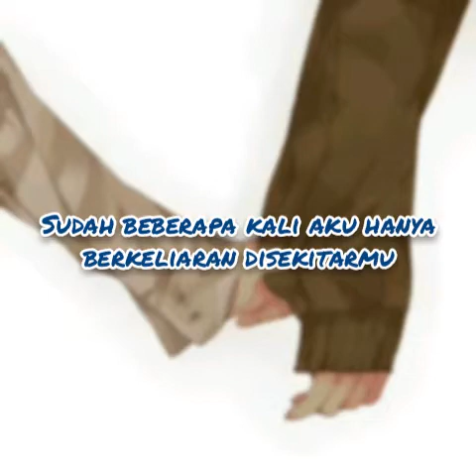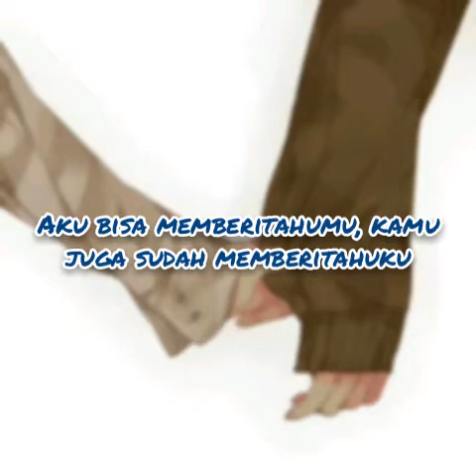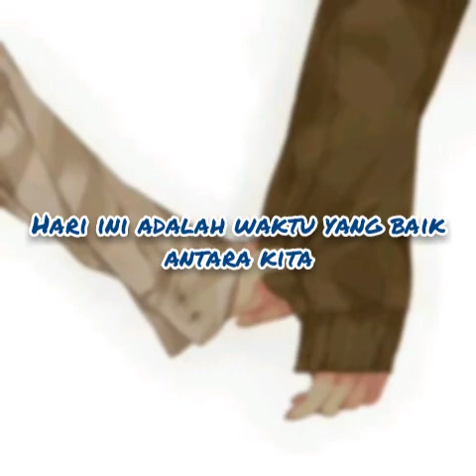2U - Kang Daniel (indo lirik)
[Romanization]

i mi nae mam soge
nu gu bo da slowly
deu reo on deu thae
Girl, you got me loving you
beol seo myeot beon jae
bo ran deusi ju wi man maem do neun de (no)

na ran hi neo wa geo reu myeo
seu chi neun neo ui meo rit gyeol
ha yat ge bit na mo deun ge
neol hyang han nae ma meun serious
i bami ji na beo ri go
han geo reum sik meo reo ji myeon
Then I never see you again
si gani eop seo i jen (tell me)

gi da ryeo na neo e ge ro ga go iseo
neo ra neun i yu Ah ah
The way I love you, Ah ah (tell me)
ga ka i wa nae gyeo te neol du go sipeo
i reo neun i yu Ah ah
The way I love you, Ah ah

i mi neo do nae ge
pa reu ge she’s fallin’
pa jyeo deun deut hae
ha neure seo nae ryeo jun geosi bun myeong hae
neo ran yeo jan dul do eop seo anywhere (no)

jo geum sik da ga o neun neo
gwaen seu re nae mam jori myeo
tae yeon ha ge mal ha ji man
sa sireun ae ga ta I’m serious
neo mani you drive me insane
sal myeo si mi so ji eul taen
mo deun ge da nae geosi dwae
geu reol geot man ga teun de tell me

ga kka i wa nae gyeote neol du go sipeo

I feel you, girl
Oh neon you’re so amazing
o neu reun neo wa na ma nui good time
i bami ji na gi jo ne
eo seo nae ge mal hae jwo
I need you to tell me

neo ra neun i yu